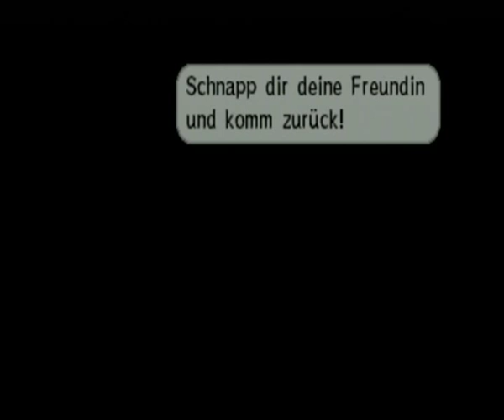Let's Play Zelda Phantom Hourglass Part 17